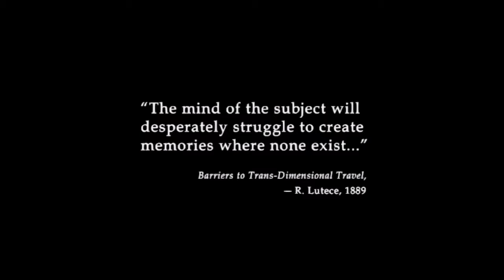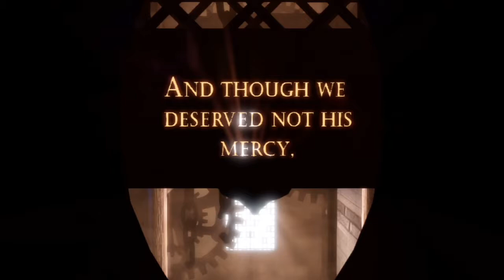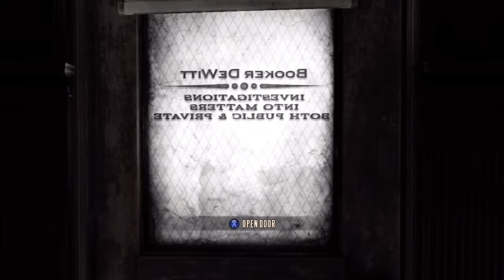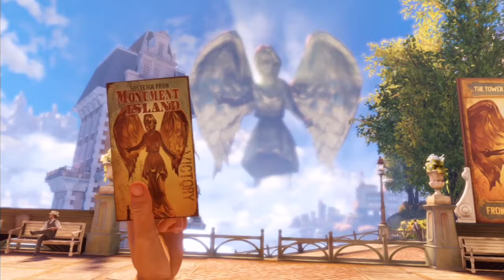Bioshock First 15